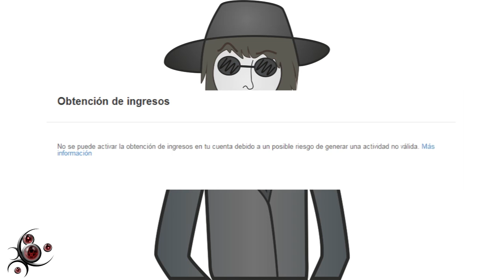Necesito Vuestra Ayuda - Fin del Canal